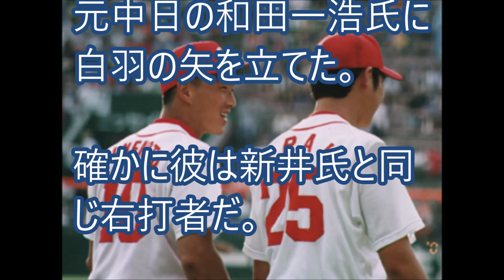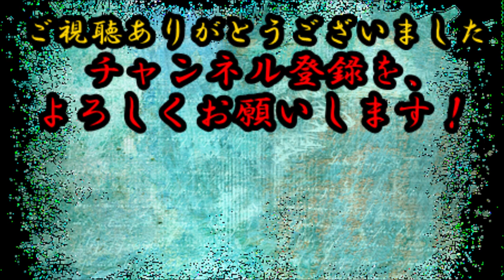カープの新井貴浩、アニキ・金本が誘った阪神コーチを断る 大丈夫かなあ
アニキ・金本の新井さんいじり、再び。
その裏ではこんな噂がささやかれていた。

コメントも歓迎します。

【関連動画】
広島カープFA丸佳浩が巨人の入団会見で放った”ある一言”にファン唖然「阪神タイガースに移籍した時の新井貴浩さんと…」【2018年 プロ野球】

「日本シリ敗退も！悔しさより清々しい」広島、新井貴浩が残した「練習は嘘つかない…やればやるだけ」野球に対する真摯な姿勢に一同感激とは！？

可愛い弟へ！広島の新井貴浩氏が語る【誠也4番の苦悩】＆丸に対する「真っすぐな男」へのコメントに一同反論とは！？

新井貴浩氏が語り尽くす広島の強さとは！？家族のようにコミュニケーションが取れるカープに一同脱帽とは！？